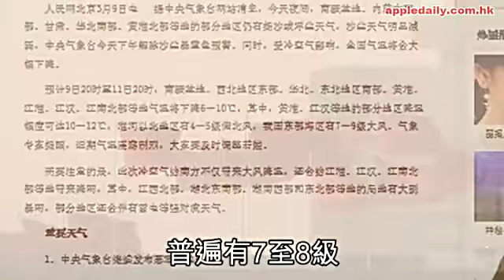沙塵襲北京 網友話報應